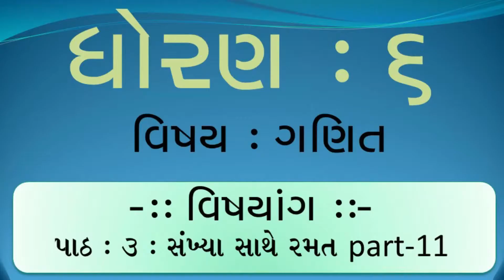ધોરણ ૬ | ગણિત | પ્રકરણ 3 :- સંખ્યા સાથે રમત | Part - 11 | જે.બી એન્ડ કાર્પ વિદ્યા સંકુલ